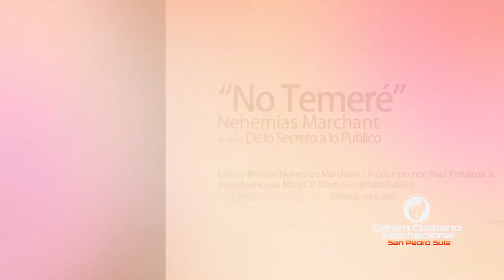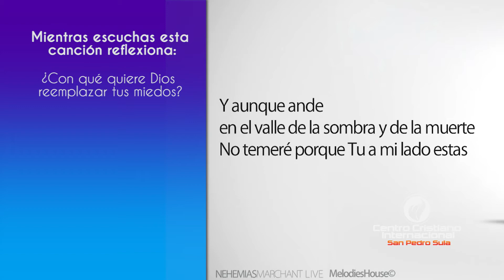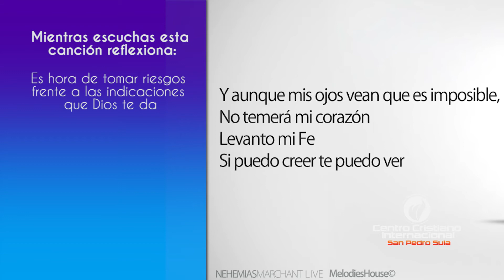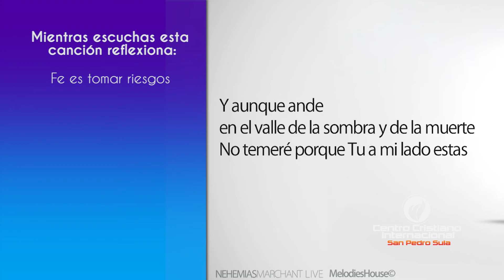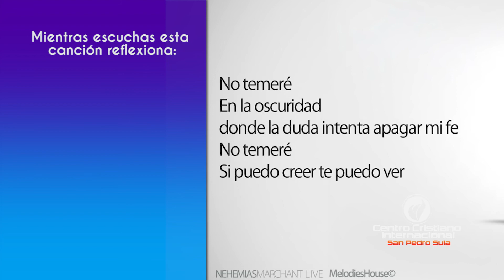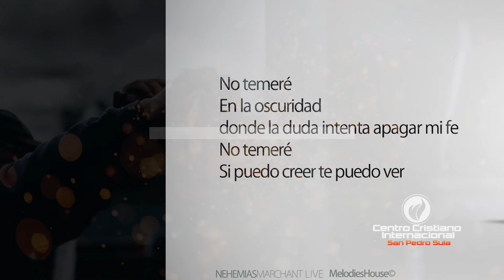Vida Viva - Obedecer a Dios Requiere que tomes Riesgos